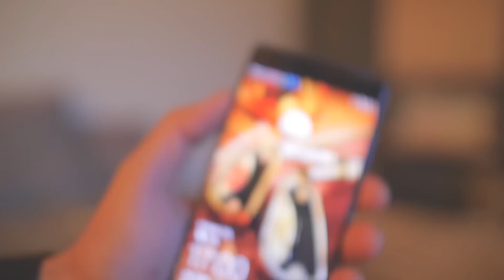НОВИ приятели СРЕЩУ НАЙ-ДОБРИ приятели! P9